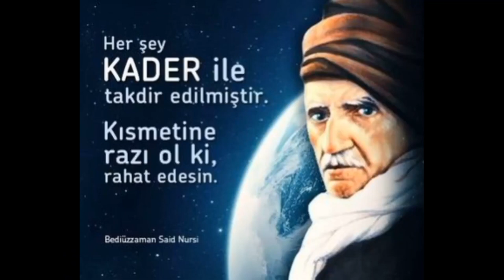Ali Osman Apaydın - Kader Risalesi 7 - Üçüncü Mebhas 1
Bediüzzaman Said Nursî Hazretlerinin Kur'an tefsiri olan Risale-i Nur Külliyatı'ndan  Sözler Eserinden Kader Risalesi Üçüncü Mebhas Sayfa 469-470